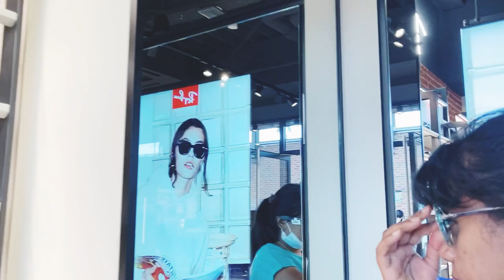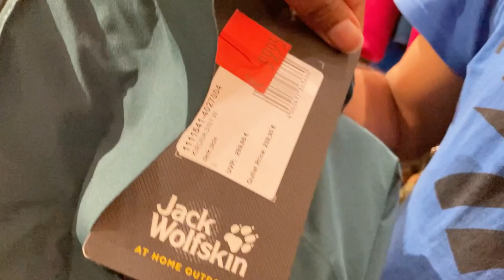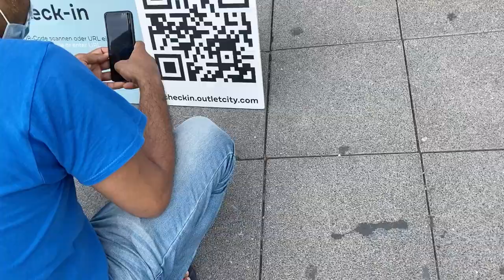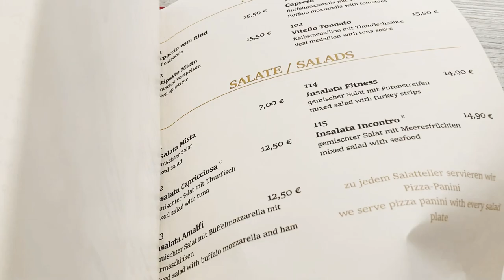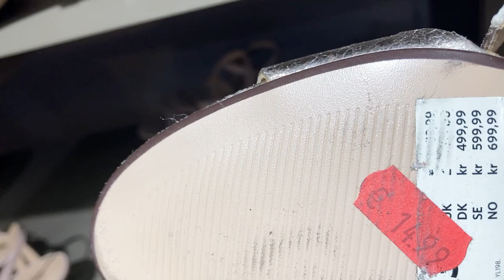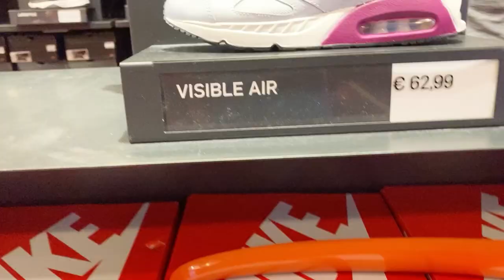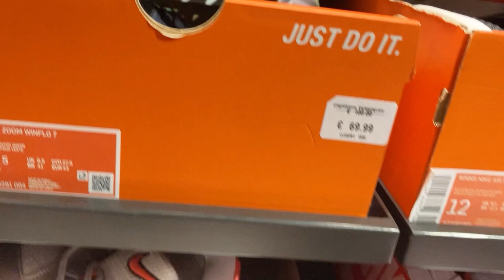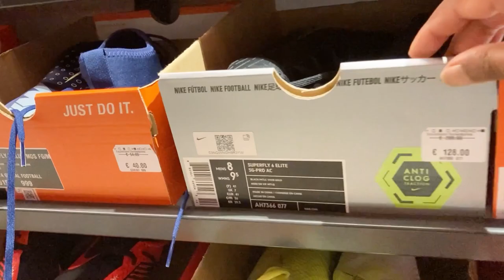Metzingen Outlet City-Germany|Brands Shopping City|Factory outlet city MetzingenGERMANY|BestShopping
Metzingen Outlet City-Germany.

Large outlet mall offering international apparel, footwear & accessories brands, plus casual dining.

Over 300 premium and luxury brands in Metzingen and in the online shop have come together under the term Outletcity Metzingen (as of November 2019). The focus of the offer is on clothing. Beauty and home products are also offered. The Outletcity Metzingen is managed by Holy AG. Wikipedia

ARE YOU A CRAZY TRAVELER ? if Yes ! .then you can visit this site for easy Visa prcessing and other Traveling related services within a short period of time ! And enjoy traveling all around the World.
Happy Traveling.